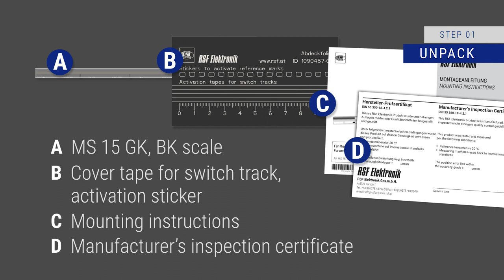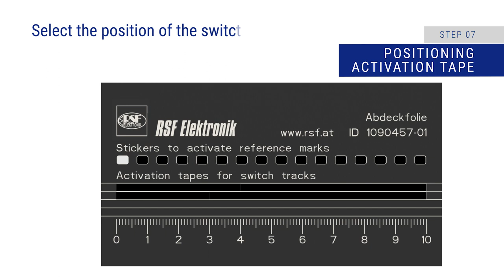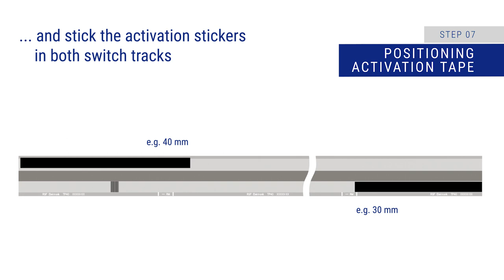MOUNTING INSTRUCTIONS - MS 15 GK/BK incremental exposed linear encoder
3D animation video showing the easy mounting of the MS 15 GK/BK scale with adhesive tape. For more information carefully read the mounting instructions and keep them safely.